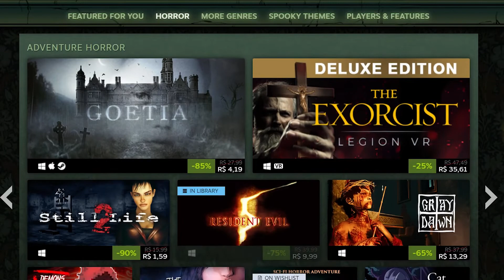OS MELHORES JOGOS SOMBRIOS PRA JOGAR NO HALLOWEEN | JOGOS DE TERROR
Preparei esse vídeo com jogos incríveis e sombrios pra vocês curtirem no Halloween e passar um pouquinho de medo cósmico nesse dia das bruxas! Uma seleção com alguns dos melhores jogos de terror indies recentes que sempre ficam em promoção na Steam!